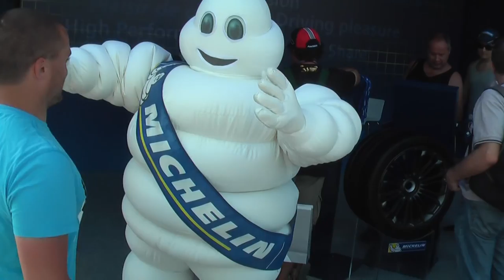Живая эмблема Michelin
Живая смешная эмблема Michelin замученная уставшая фотографироваться